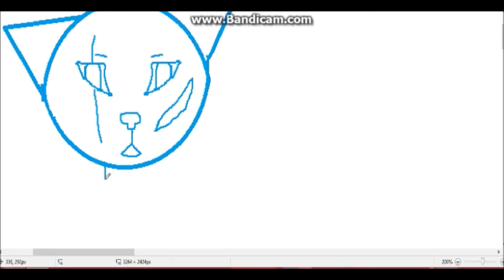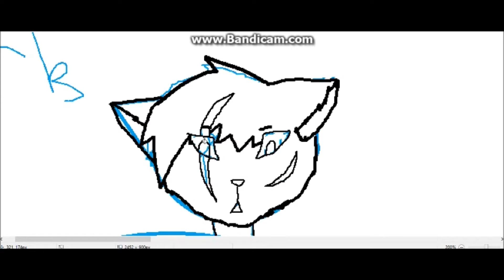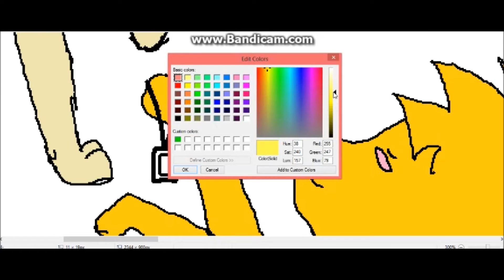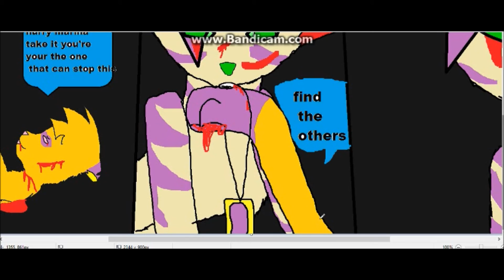{SP} MARINA AND THE ZOMBIES (OLD)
This is an old character Marina in the zombie apocalypse!!